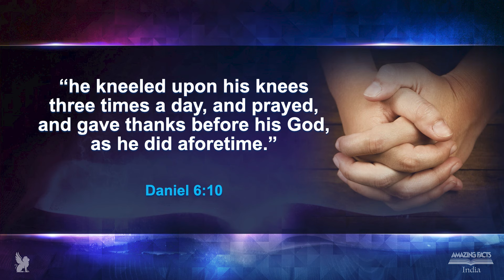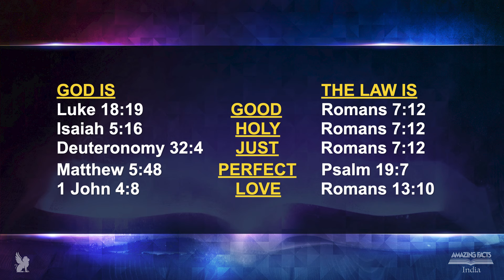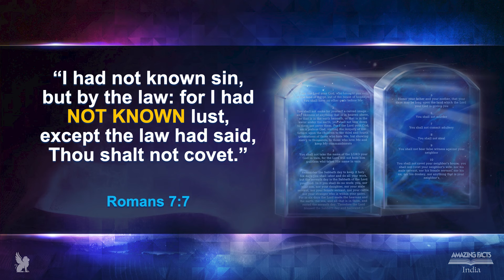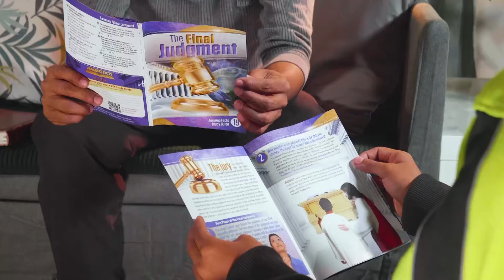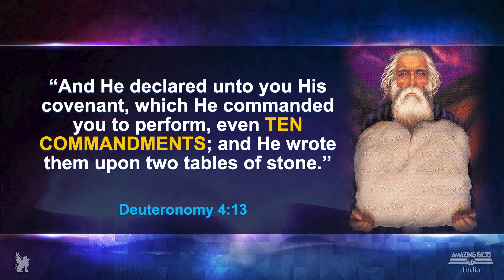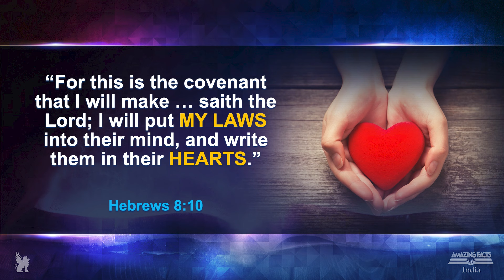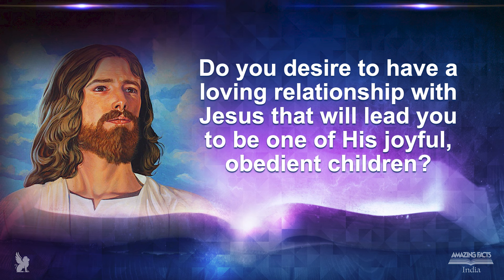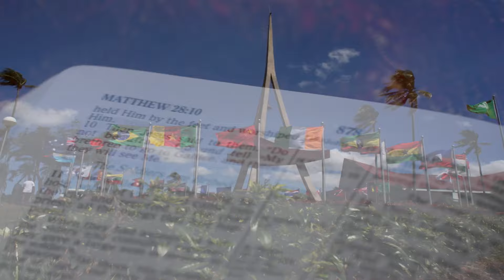The Prophecies of Daniel & Revelation - 6 - Written in Stone - Pr Michael Pedrin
Amazing Facts India presents The Prophecies of Daniel & Revelation presented by guest speaker Pastor Michael Pedrin. Program number 6 - Written in Stone.

As crime and violence overrun our cities and homes, doesn’t it make sense that to secure peace and safety, we all should obey the laws of the land? Well, centuries ago, God wrote His own law in stone—and the Bible says we’re still supposed to keep it today. Violating any part of God’s law always brings negative consequences. But most important, keeping all of God’s law secures our peace and safety. Since so much is at stake, isn’t it worth your time to take a few minutes to seriously consider the place God’s Ten Commandments have in your life?

Don’t forget to get this programs special Free Offer “Written in Stone” Study Guide by visiting Written.AFTV.in or calling us at and press extension 1 for English and ask for offer # 106.

If you would like to know more about Pastor Michael Pedrin check him out at @michaelpedrin or on his